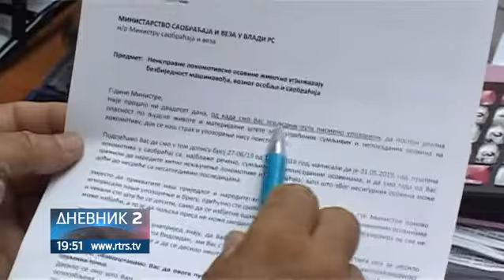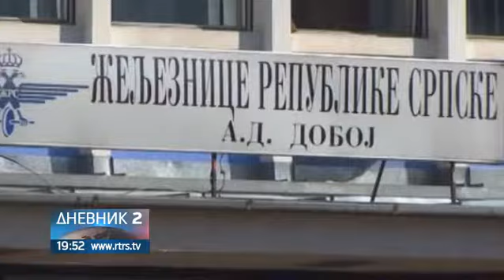Sindikati ŽRS najavili krivične prijave protiv odgovornih za višemilionske štete